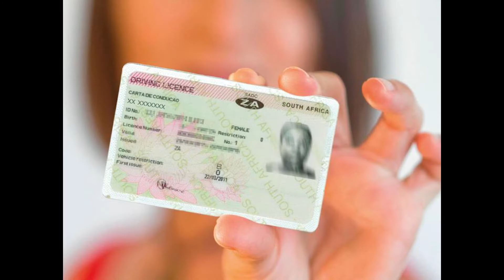Our Local Team In Ghana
BusinessInAfrica Our team at various locations act as our support system to help grow our clients' profitable businesses. Here's us raising a toast to our local team in Ghana for being our rock.

You, too, can start your profitable business in Africa from the comfort of your home.